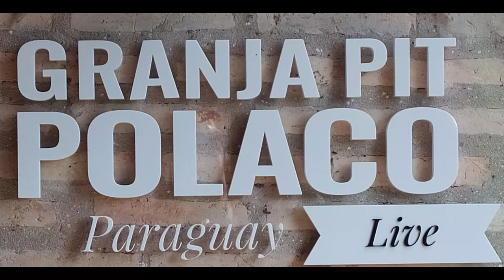150 qm Haus bauen in Paraguay Piribebuy im Kolonialstil | Paraguay Live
150 qm Haus bauen in Paraguay Piribebuy im Kolonialstil | Paraguay Live

Hausbau in Paraguay. In unserem Video präsentieren wir Euch ein Haus im Kolonialstil in der Nähe von der Stadt Piribebuy in dem III Departamento Cordillera in Paraguay.

Es ist eine sehr gelungene Architektur des Hauses in einer sehr attraktiven Gegend von Piribebuy. Falls ihr auch an einem Haus mit Grundstück Interesse habt, bitte einfach unser Paraguay Live TEAM kontaktieren. Wir helfen Ihnen Ihren Wunschhaus zu erstellen!

Fragen bitte an:
stellen.